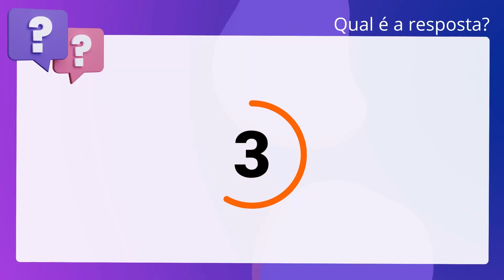QScon Direito: [Item 11, IN Conjunta CGU/SFC 3°/2017] Texto de Lei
Item 11, IN Conjunta CGU/SFC 3°/2017 | Texto de Lei

Acerca do que dispõe a disposto na Instrução Normativa Conjunta CGU/SFC terceiro. /2017. (Referencial Técnico da Atividade de Auditoria Interna Governamental do Poder. Executivo Federal), é correto afirmar que as instâncias de primeira linha de. defesa estão situadas ao nível da gestão e objetivam assegurar que as atividades. realizadas pela segunda linha sejam desenvolvidas e executadas de forma. apropriada.

Gabarito: Falso